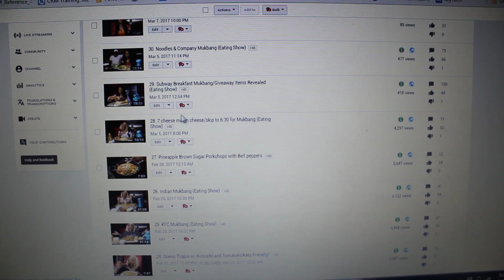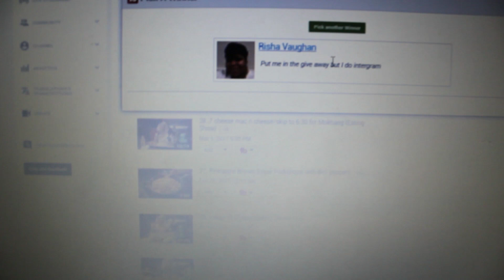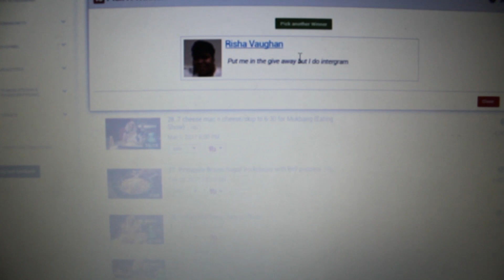32. Soul Food Mukbang/(Eating Show) Giveaway Winner (Closed)